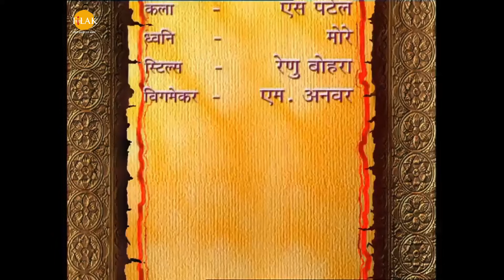রামায়ণ - পর্ব 42 | রামানন্দ সাগর | থিলক বাংলা